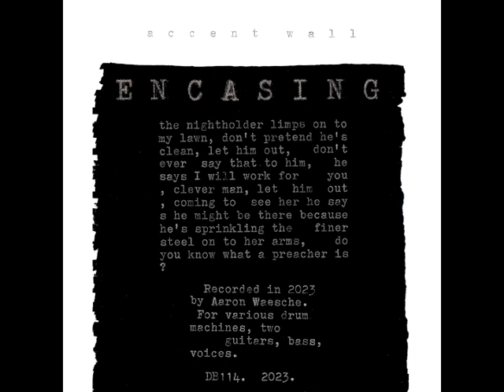Accent Wall - Encasing (2023, Noise Rock)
Accent Wall updates old noise rock with new noise rock.